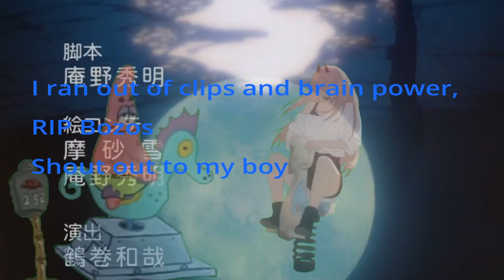Nah I'd Win Mom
Would Mrs Grave lose or win? and her answer is Nah I'd win.

Shout out to my boy @narudaden for drawing Nah I Win for mom.

The two images Andrew Nah I’d c*m and Low Tier Mom credit to u/Xyenoi.